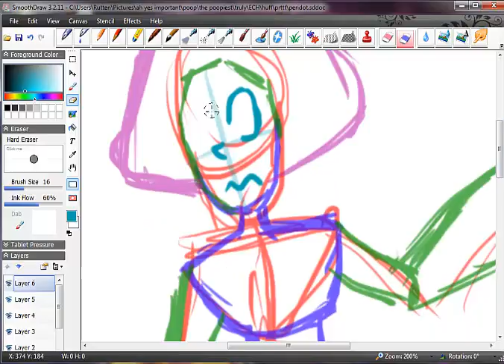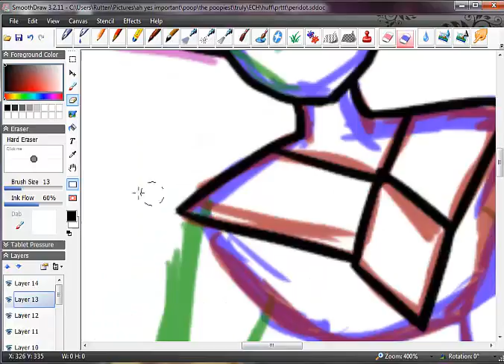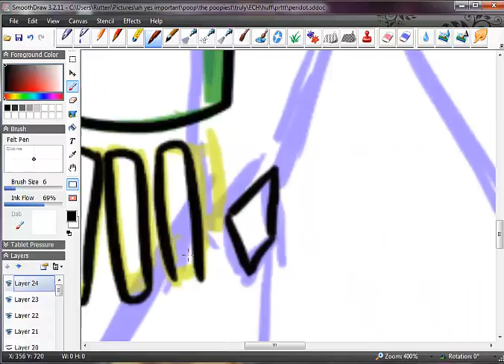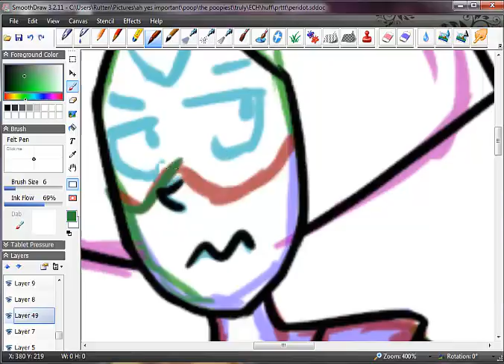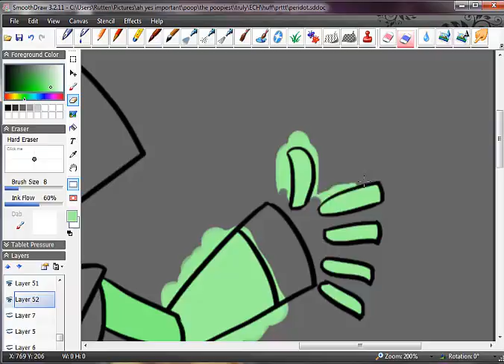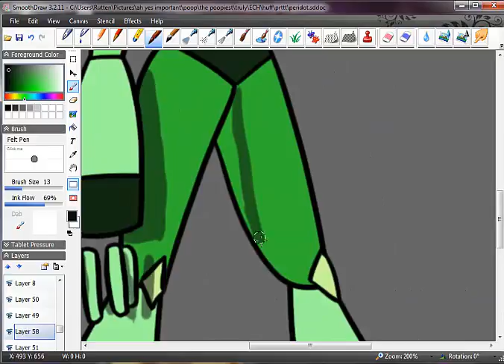Peridot speedpaint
everyones favorite green space dorito